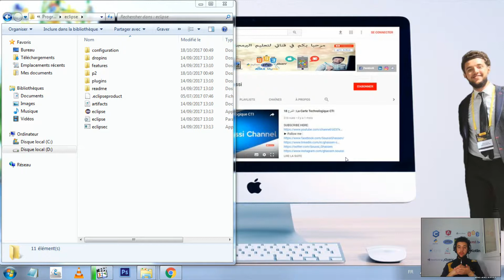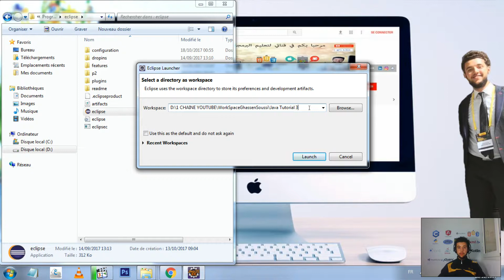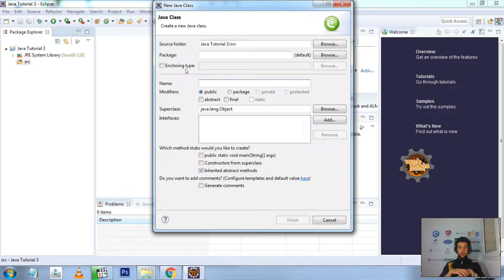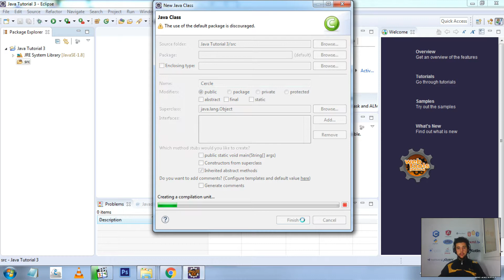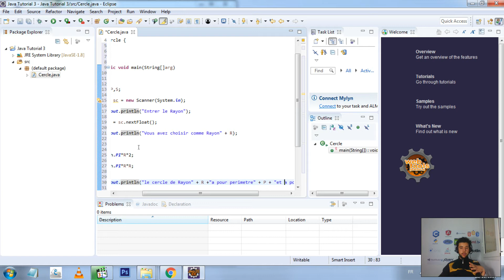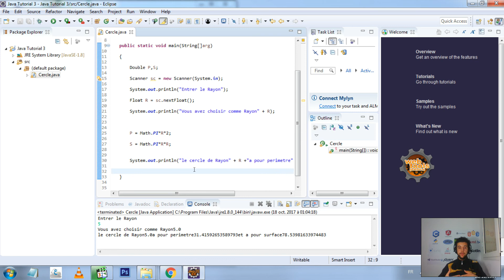JAVA Tutorial 3 - Calculer le Périmètre et la Surface de cercle en utilisant la méthode Scanner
لا تنسى الإشتراك في القناة ليصلك كل جديد
إذا كان لديك أي سؤال
ضعه في تعليق أسفل الفيديو
و سأكون سعيد بالإجابة عليه